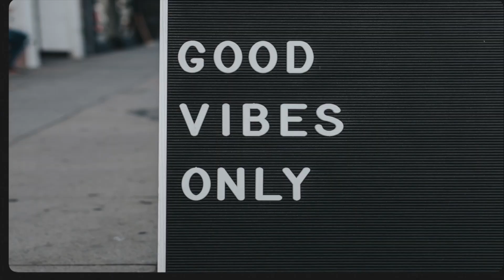Positive Life | Ep. 267 | Actually Interesting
Please credit the artists and link to this song.